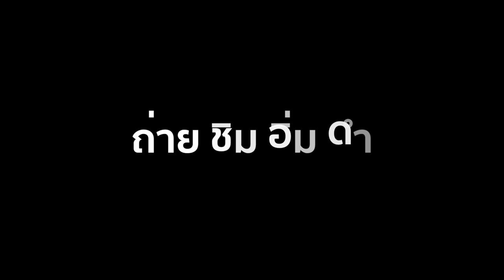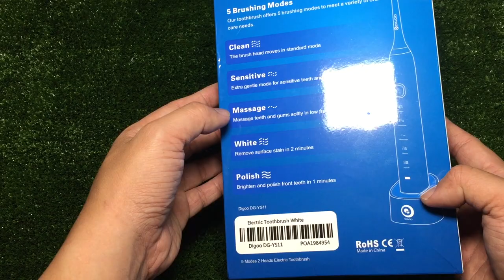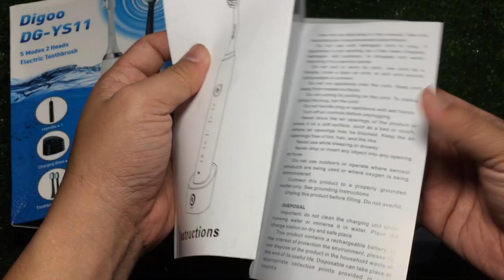แปรงสีฟันไฟฟ้า Digoo DG-YS11 : รีวิวทดสอบ by T3B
หินปูนเต็มปาก แปรงฟันไม่สะอาด จะใช้แปรงสีฟันไฟฟ้าก็ แพงเกินไป
เคยใช้แปรงไฟฟ้าแล้วแต่ไม่ชอบ ลองตัวนี้เลย
แปรงสีฟันไฟฟ้า Digoo DG-YS11 Sonic Electric Wireless USB Rechargeable Toothbrush สั่งได้จาก